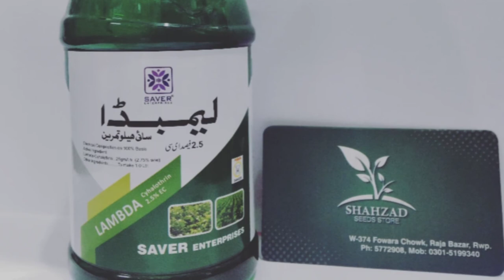Lambda Cyhalothrin kis Maksed ka leya hote hai...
Shahzad Seeds Store Rawalpindi